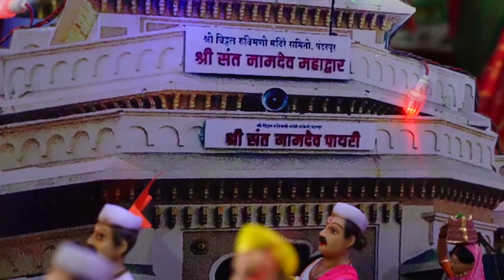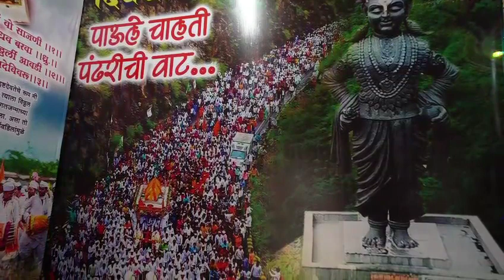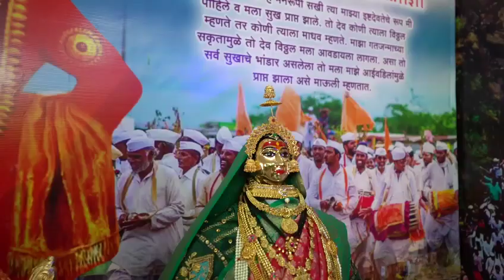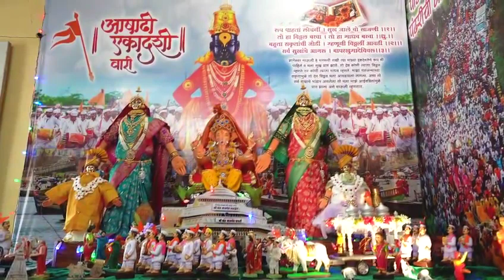Dayneshwar palkhi sohala mahalaxmi dekhava Jamdade parivar Barshi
Video from Mahalaxmi Trailer